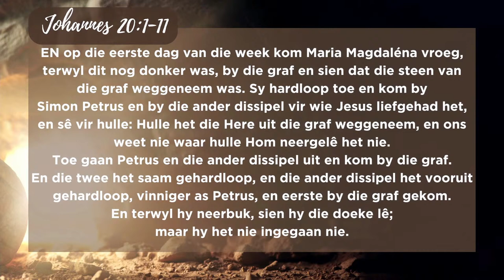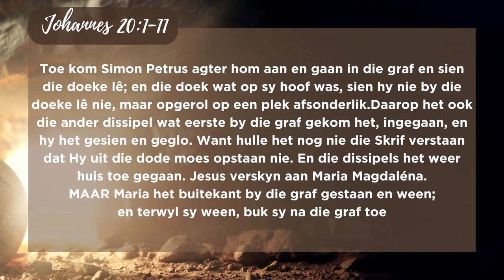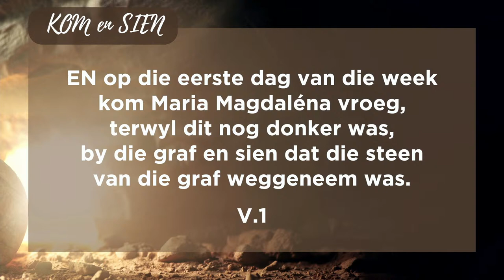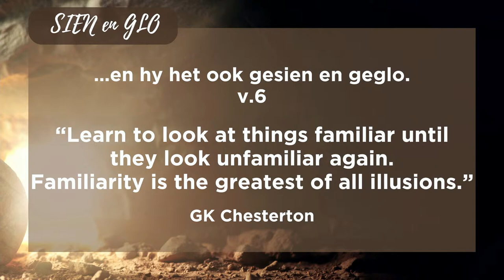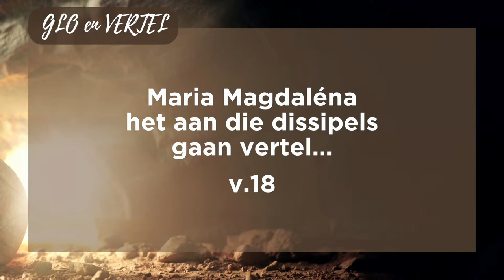ONGEWOON - Opstandings Sondag - deur Ps. Pieter De Bruyn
CCLI - 465539 Copyright CCLI Music Reproduction - 449146

Songs:
-Forever
Released: 2014
Artist: Kari Jobe
Released: 2023
Artist: Phil Wickham
-U's my God
Artists: Retief Burger, Riana Nel
Released: 2015
-The steadfast Lve
Artist: Edith McNeil
Song by Adrienne Camp and Geoff Moore and The Distance

 -Goodness of God:
 Artist: Bethel Music
 CCLI: 7117726
 Year: 2019

-Praise:
 Artist: Elevation Worship
 CCLI: 7213077
 Year: 2023

Artists: Jonathan David Helser, Bethel Music
Album: Have It All
Released: 2016
CCLI: 7054180

-The Prodigal
Artist: Josiah Queen
Album: The Prodigal
Released: 2023
Genres: Gospel, Christian

-Fishes and Loaves:
Artist: Josiah Queen
Album: Fishes and Loaves
Released: 2023

-Gratitude:
Released: 2020
Artist: Brandon Lake
Album: House of Miracles
CCLI: 7158417

-Prys Die Heer
Artist: Oase Gemeente
Released :2015
CCLI: 7157247

Artist: Rend Collective
Album: Homemade Worship by Handmade People
Released: 2012
CCLI: 6186078

-Lig Jou Hande Na Bo
 Artist: Stemme
Released: 2013
Album: Die Kruis Is Altyd Voor My
Genres: Gospel, Christian

-Halleluja In My Hart
Artist: Retief Burger
Album: Mighty Men Karoo - Lewendige Aanbidding
Released: 2015

-Leeu Van Juda
Artist: Retief Burger
Album: Luidkeels
Released: 2006

-Magnificent
Artist: Hillsong Worship
Album: Blessed
Released: 2002

Album: Let There Be Light
Artist: Hillsong Worship
Released: 2019

-Gesang 169: Heilig Heilig- anonymous